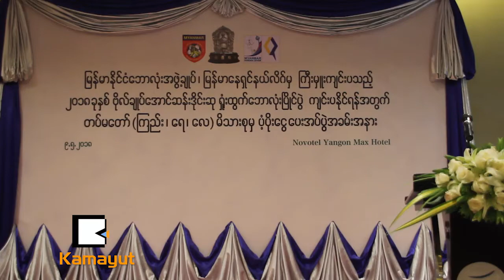ဗိုလ္ခ်ဳပ္ေအာင္ဆန္းဒိုင္းအတြက္ တပ္မေတာ္မိသားစုေတြရဲ႕ ေထာက္ပံ့ေငြေပးအပ္ပြဲ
၂ဝ၁၈ ခုႏွစ္ ဗိုလ္ခ်ဳပ္ေအာင္ဆန္းဒိုင္းဆု ႐ံႈးထြက္ေဘာလံုးၿပိဳင္ပြဲအတြက္ တပ္မေတာ္မိသားစုေတြရဲ႕ ေထာက္ပံ့ေငြ က်ပ္ သိန္း ၃ဝဝဝ လႊဲေျပာင္းေပးအပ္ပြဲအခမ္းအနားကို ေမလ ၉ရက္ေန႔မွာ ျပဳလုပ္ခဲ့ပါတယ္။